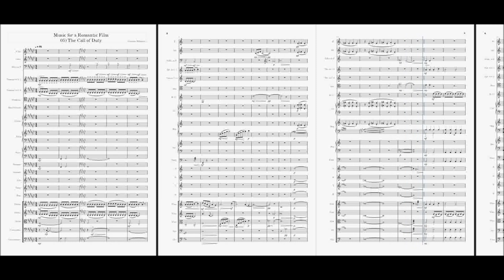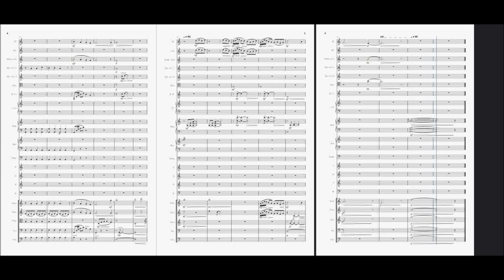05) The Call of Duty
Music for a Romantic Film
05) The Call of Duty
Composed by Gaetano Malaponti